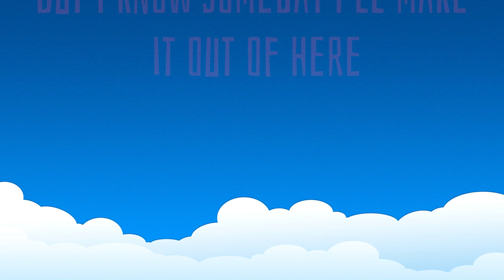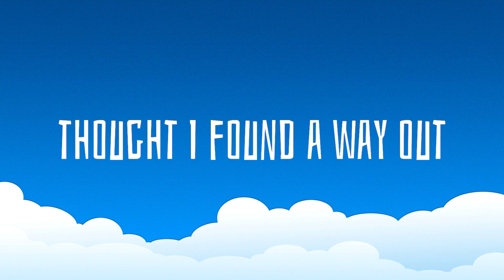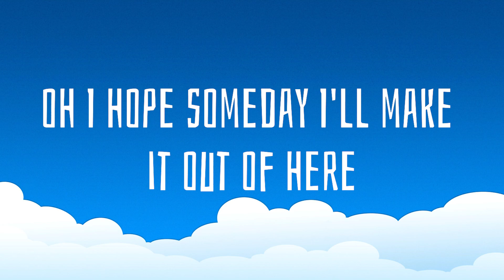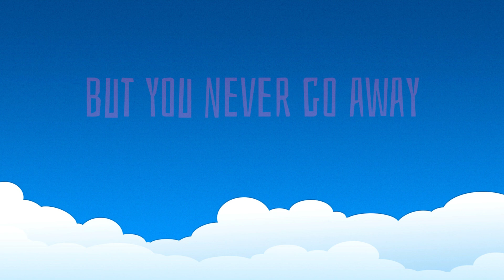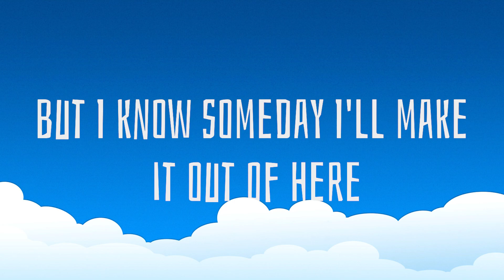Billie Eilish - Lovely (Lyrics) ft. Khalid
Song Title: Billie Eilish - Lovely (Lyrics) ft. Khalid

billie eilish lovely lyrics,lovely lyrics,english songs,lyrics,
lovely billie eilish,songs with lyrics,lovely billie eilish lyrics,
billie eilish lovely,song,billie eilish songs,

Woah, yeah
Yeah, ah
Woah, woah